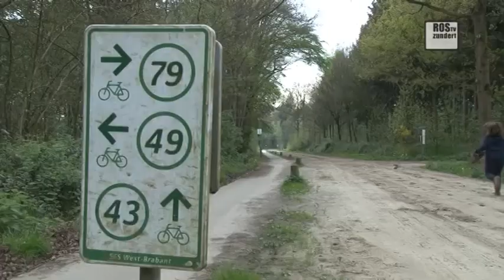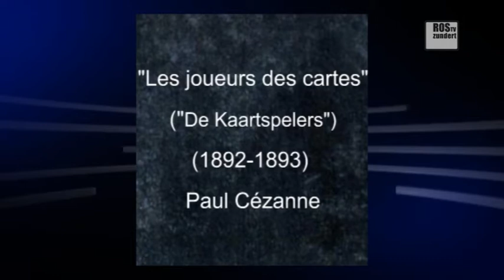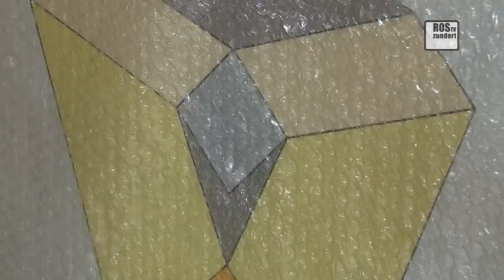De TisgZ 19 april 2014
Thema: Leren kijken naar kunst.
Fien Peeters opperde zelf de titel "Leren kijken naar kunst" als aanhef voor het ROStv-programma, samen met kunstenaar Frans Ermens praat zij aan tafel met presentatoren Mark en Ed over dit onderwerp.
We hebben binnen onze gemeente heel veel mensen die zich bezighouden met kunst. Zelfs een aantal kunstenaars die niet bekend zijn en toch heel bijzonder werk maken. Vaak hebben we een oordeel over kunst, zonder dat we echt goed kijken naar kunst. Wat is kunst eigenlijk en wanneer spreek je over kunst? Waarom legt iemand zich toe op kunst?
Dit en nog veel meer kunstitems komen aan bod. Wederom zijn er filmpjes opgenomen in onze gemeente. Aan de passant op straat wordt gevraagd naar kunst, Beeldend Centrum Zundert is in het vizier en er zijn inspirerende opnames van diverse vormen ook van kunst, waarbij meerdere Zundertenaren voor de lens verschijnen. Je kunnen uiten in muziek is ook een vorm van kunst? Jan de Bruijn laat het zien en horen!